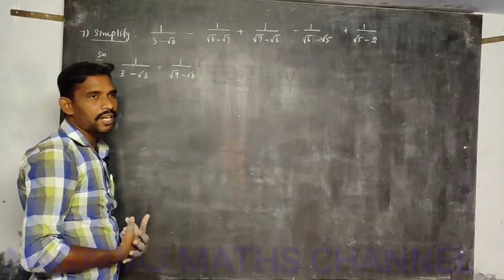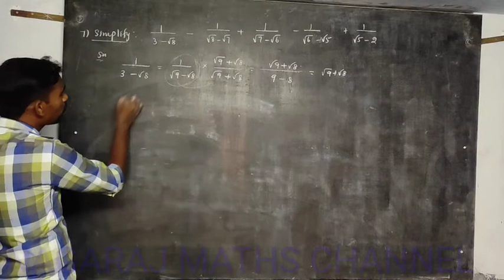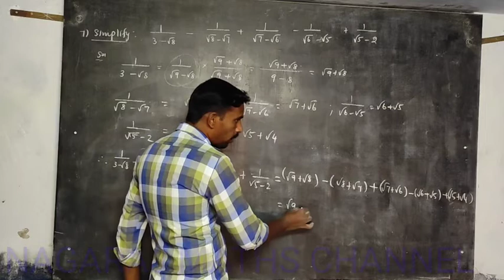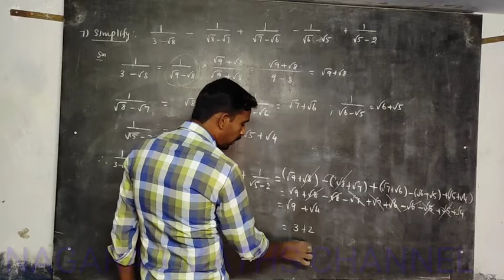Exercise:2.11||Q.N0:7||CLASS 11 MATHS CHAPTER 2